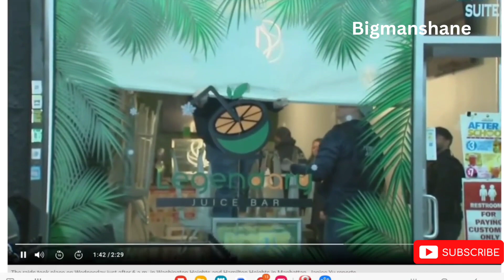federal agents arrested meth trafficking gang members